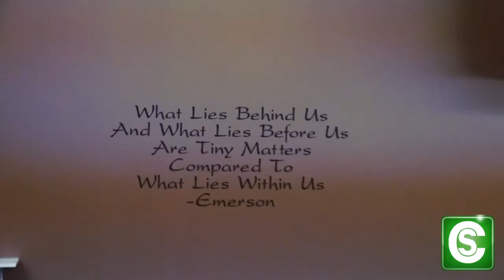How to Become a Personal Trainer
Amanda Ross shows you what it's like to be a Personal Trainer, why she loves her job and what steps you need to take if you would like to be a Personal Trainer too! Her story is so inspiring!